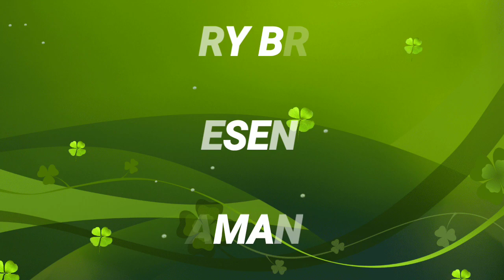Raag - Yaman (Tutorial) | Songs Based On Raag Yaman | Lesson By Lokendra Chaudhary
Raag Yaman Lesson (Tutorial) songs based on Raag Yaman.

भजन के लेसन(Lesson) देखने के लिए

गुरू दक्षिणा के लिए.

AC Holder name : Lokendra Singh...